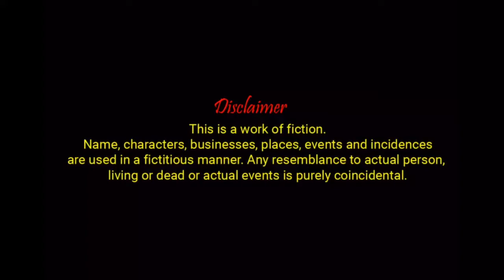Upore kiser shabdo | Short film for children | ऊपर की आवाज क्या है |Suspense thriller movies video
A child was alone at home. Suddenly some strange thing happened. The boy goes to solve the mystery.
With Hindi & English Subtitles.  WANT TO UNDERSTAND HIDDEN CLUES? WATCH CAREFULLY SECOND TIME.